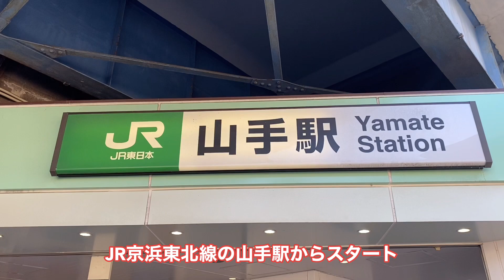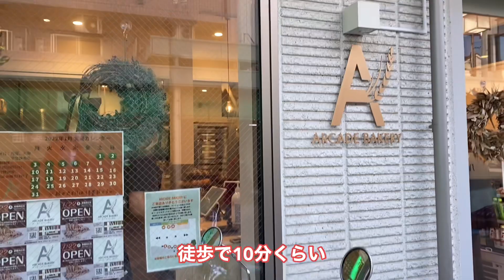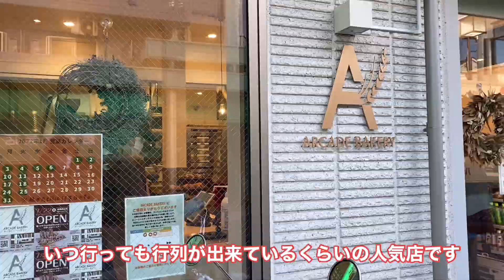【横浜】地元民が教える！山手・桜木町の絶品パン屋3選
横浜在住のちかパンが、山手・横浜・桜木町にあるパン屋さんを3軒を紹介しています。
元町パン旅でも紹介したブラフベーカリーのカフェ「アンダーブラフコーヒー」商店街の中にあるから？いつも行列で大人気の「アーケードベーカリ」老舗精肉店・尾島のパン専門店「BEN-HUR298OJIMA」港町・横浜を堪能できるので散歩がてら是非！

0:47　UNDER BLUFF COFFEE
1:52　アーケードベーカリー
2:59　BEN-HUR298OJIMA

【過去の人気動画はコチラ】

◇ちかパンのプロフィール◇